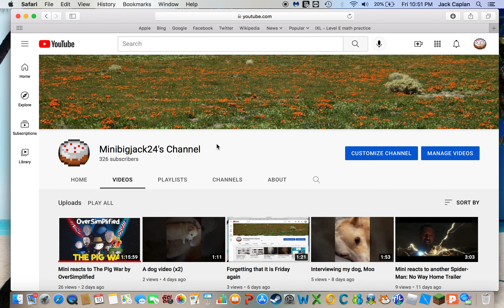I'm going to pre-record a few videos for the holidays